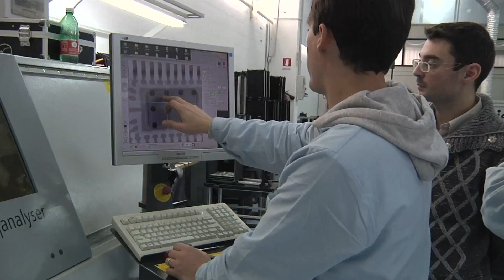Alligator Board - Indiegogo crowdfunding campaign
The Alligator Board is designed to be a complete and reliable solution as RepRap 3D printer electronic